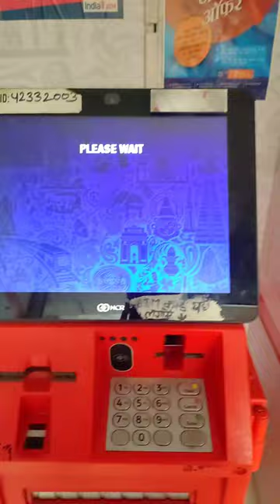ATM MACHINE SE PAISA NIKALNE KA TARIKA | HOW TO CASH WITHDRAWAL FROM ATM MACHINE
HOW TO CASH WITHDRAWAL FROM ATM MACHINE | ATM MACHINE SE PAISA KAISE NIKALE ?
cash withdrawal from ATM MACHINE by Ramakant Kumar Raj,
cash withdrawal from atm machine,
how to withdraw cash from an atm,
how to withdraw money from atm usa,
how to withdraw money atm machine,
how to withdraw cash on atm machine,
cash withdrawal without atm card axis bank,
how to use an atm to withdraw cash,
how to withdraw from an atm machine,
how to withdraw money from an atm,
how to withdraw money from an atm machine,
cash withdrawal without atm card bob,
how to withdraw money from atm machine bdo,
cash withdrawal without atm card boi,
how to withdraw money from atm machine bpi,
cash withdrawal from atm by credit card,
withdraw cash from atm without debit card,
how to withdraw at atm machine,
cash withdrawal from atm entry in tally,
cash withdrawal from atm entry in tally prime,
how to withdraw on atm machine,
how to withdraw cash on atm,
how to withdraw money on atm machine,
how to withdraw cash using atm,
cash withdrawal machine for shop,
withdrawing money from atm machine flowchart,
how to withdraw money from gcash atm,
gcash atm withdrawal fee,
gcash atm withdrawal limit,
cash withdrawal without atm card hdfc,
how to withdraw money from atm cbs,
how to withdraw money from atm rbc,
how to withdraw money from atm safely,
cash withdrawal without atm card icici bank,
how to withdraw money atm,
cash withdrawal without atm card kotak,
how withdraw money from atm in kannada,
how to withdraw money from atm machine landbank,
how to withdraw cash from atm machine malayalam,
cash withdrawal without atm card malayalam,
cash withdrawal from atm in malayalam,
m cash withdrawal from atm,
how to withdraw money using atm machine,
how to withdraw money at an atm,
how much money withdraw from atm in one day,
how much money withdraw from atm in one day malayalam,
how much money withdraw from atm in one day sbi,
cash withdrawal without atm card pnb,
cash withdrawal from pos machine,
withdraw cash from atm pnb,
qr cash withdrawal atm,
qr code atm cash withdrawal,
qr code atm withdrawal,
how to withdraw money from atm with receipt,
cash withdrawal from atm sbi,
money withdrawal without atm card sbi,
cash withdrawal from atm without card sbi,
cash withdrawal from atm in tamil,
money withdrawal from atm in telugu,
cash withdrawal from atm without card upi,
how to withdraw money from atm uco,
how to take money from atm uco,
how withdraw money atm,
cash withdrawal from atm without card,
money withdrawal from atm without card,
withdraw money from atm without card hdfc,
how to withdraw using atm machine,
cash withdrawal from atm yono,
cash withdrawal without atm card yono,
how to withdraw money on atm,
how to withdraw 400 from atm,
how to withdraw 1500 from atm,
how to withdraw money from atm 7/11,
An automated teller machine (ATM) is an electronic telecommunications device that enables customers of financial institutions to perform financial transactions, such as cash withdrawals, deposits, funds transfers, balance inquiries or account information inquiries, at any time and without the need for direct interaction with bank staff.
ATMs are known by a variety of names, including automatic teller machine (ATM) in the United States (sometimes redundantly as "ATM machine"). In Canada, the term automated banking machine (ABM) is also used, although ATM is also very commonly used in Canada, with many Canadian organizations using ATM over ABM. In British English, the terms cashpoint, cash machine and hole in the wall are most widely used. Other terms include any time money, cashline, tyme machine, cash dispenser, cash corner, bankomat, or bancomat. ATMs that are not operated by a financial institution are known as "white-label" ATMs.

Using an ATM, customers can access their bank deposit or credit accounts in order to make a variety of financial transactions, most notably cash withdrawals and balance checking, as well as transferring credit to and from mobile phones. ATMs can also be used to withdraw cash in a foreign country. If the currency being withdrawn from the ATM is different from that in which the bank account is denominated, the money will be converted at the financial institution's exchange rate. Customers are typically identified by inserting a plastic ATM card (or some other acceptable payment card) into the ATM, with authentication being by the customer entering a personal identification number (PIN), which must match the PIN stored in the chip on the card (if the card is so equipped), or in the issuing financial institution's database.

According to the ATM Industry Association (ATMIA), as of 2015, there were close to 3.5 million ATMs installed worldwide. However, the use of ATMs is gradually declining with the increase in cashless payment systems.